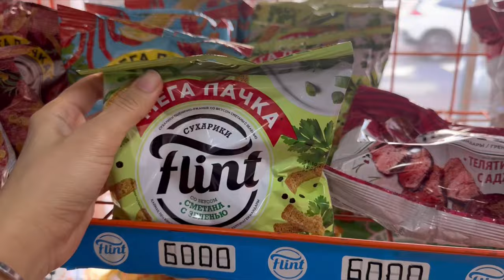Travel with me to beautiful city of Tashkent, Uzbekistan |travel w Himani | Uzbekistan (part 1)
We are going to Tashkent, Uzbekistan 🇺🇿